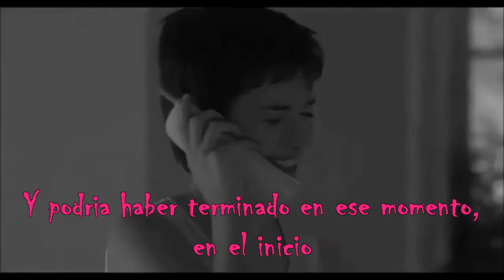Fascinacion - Nat King Cole - José Augusto(Movie. Otoño en Nueva York)